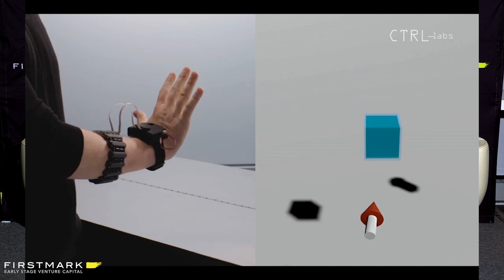Fireside Chat: Thomas Reardon, Founder & CEO, CTRL-Labs (FirstMark's Data Driven NYC)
Thomas Reardon, Founder & CEO of CTRL-Labs, spoke with FirstMark’s Matt Turck at a fireside chat at Data Driven NYC in September 2019. They spoke about the potential for neural interface technology that Reardon and his team are building, how the human brain is the ultimate machine learning undertaking, and much more.